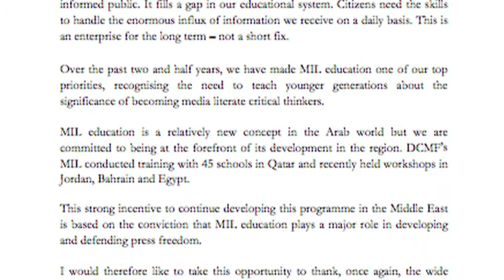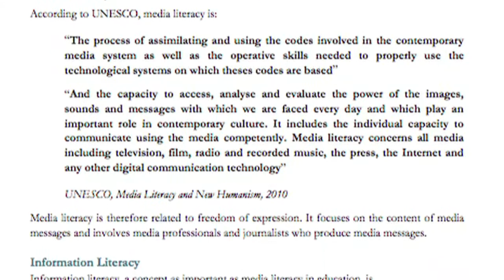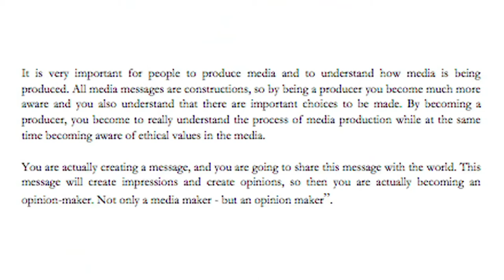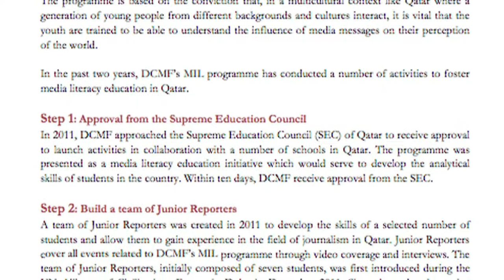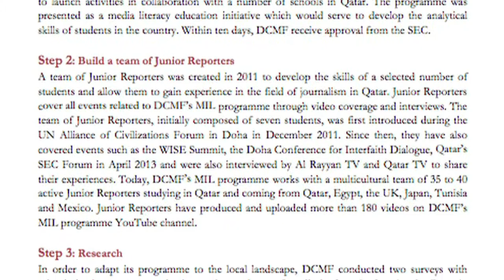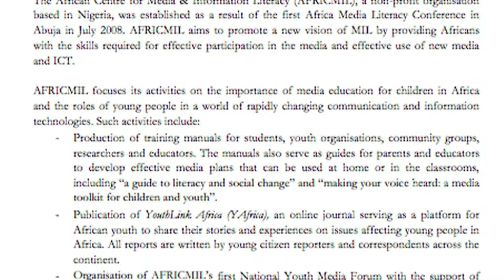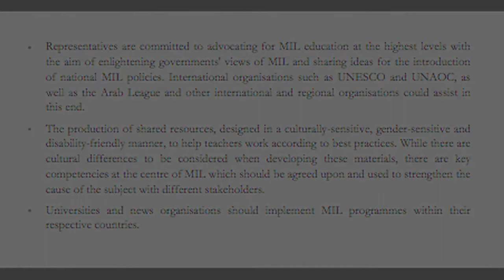MIL Expert Meeting Report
Here is our Final Exclusive report of the Media & Information Literacy Expert meeting. The meeting was held in Doha, Qatar, under the supervision of the Doha Centre for Media Freedom. Enjoy our exclusive report!